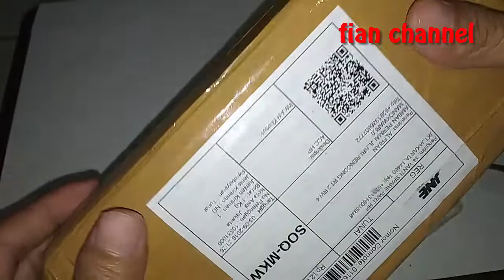tutorial ganti touchscreen and LCD OPPO A37 hanya dengan alat ini! tutorial eps.4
begini cara setting joystick game pes yang baik dan benar, tonton videonya disini

hallo..teman-teman.. assalamualaikum.wr.wb, syalom ..

kali ini saya buat video tutorial cara mengganti touchscreen dan lcd smartphone oppo a37, ternyata caranya sangat gampang loh,, temen -temen bisa mempraktekannya sendiri dengan alat seadanya,, itung" mengurangi biaya,

akan ada give away menarik jika channel ini mencapai 10.000 subscriber,, ikuti terus channel ini dan menangkan give away.nya,,

thank you god bless you guys

video lainnya :

cara mengatasi device controller yang tidak terbaca caranya tonton video ini guys